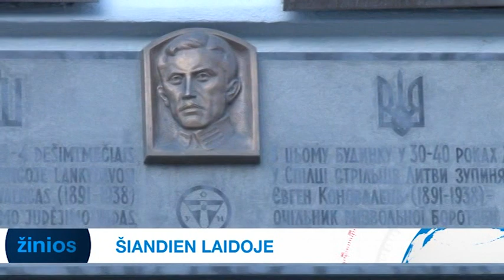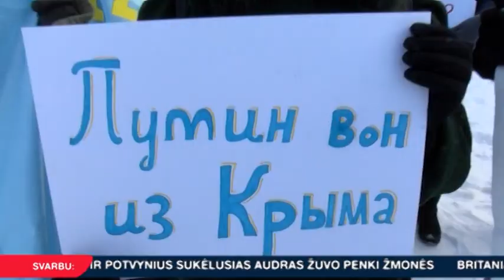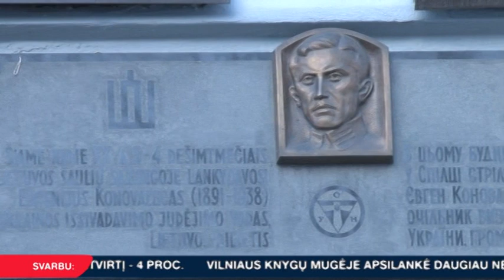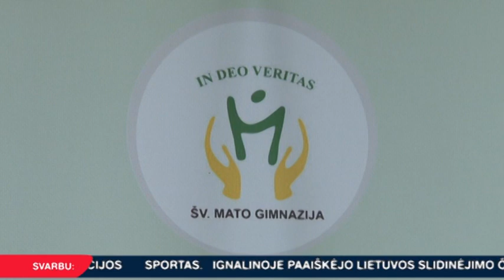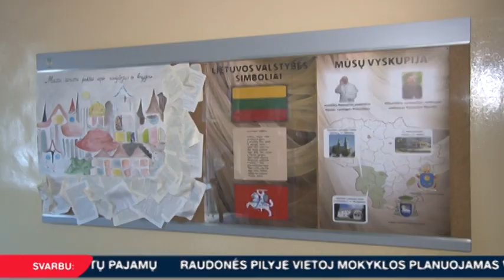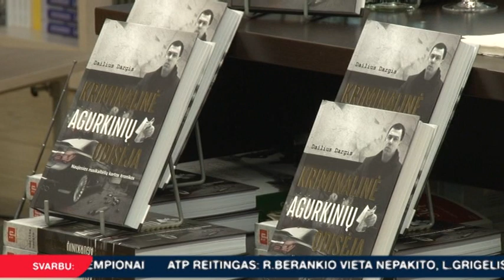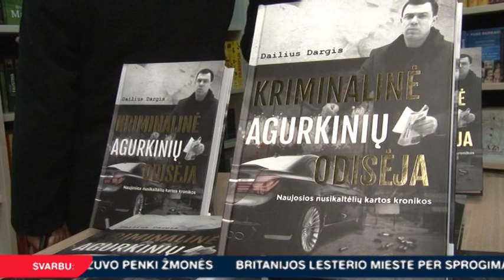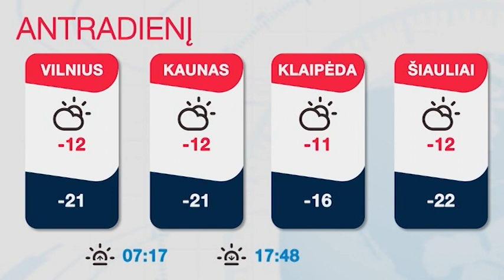INIT TV ŽINIOS 2018-02-26